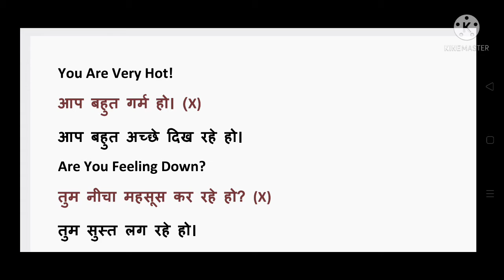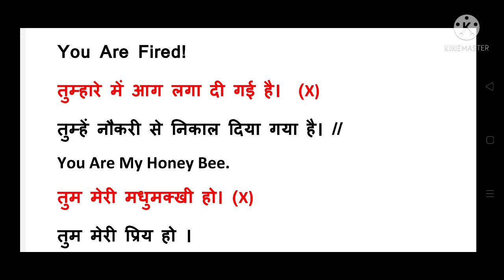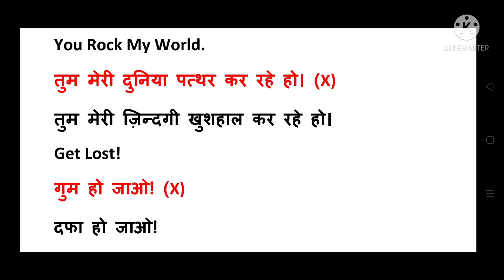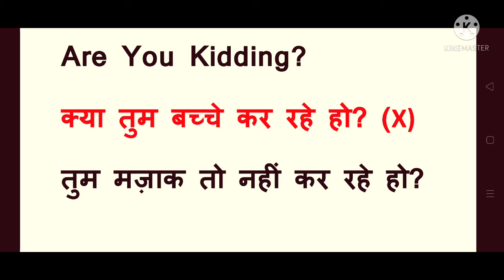Sentence for daily uses